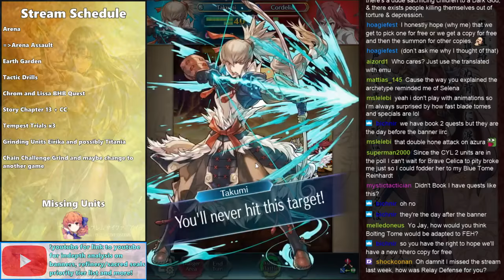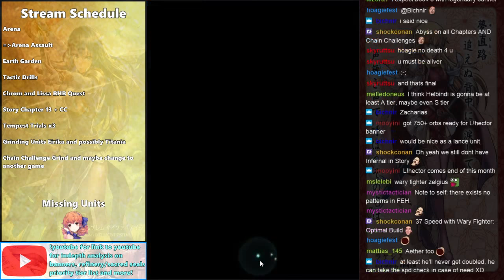Arena Assault - 5225 - Part 23 - Fire Emblem Heroes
I know I don't tend to show too much of my arena assault runs but here it is o: I do have more fun with them than I do with arena since it's more tactical but sadly it's just kinda same old same old. So I'll only upload them here and there.